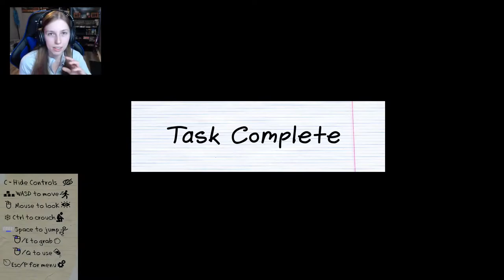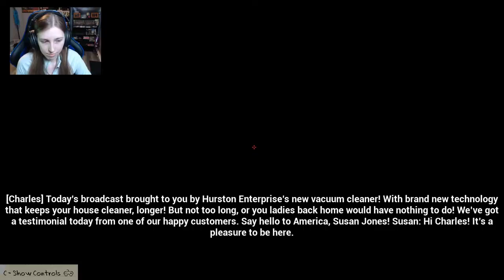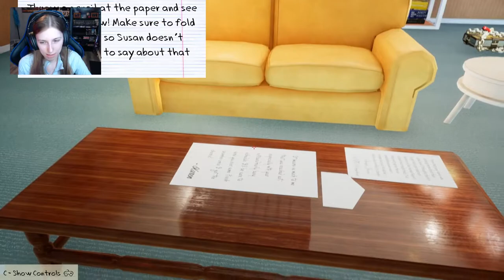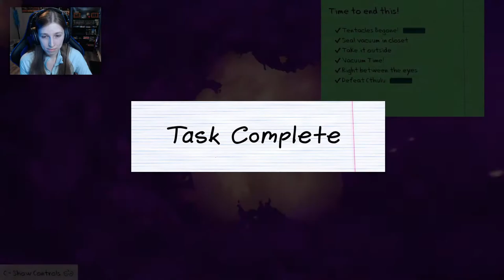So unappreciated... | The Call of Karen [FULL GAME]